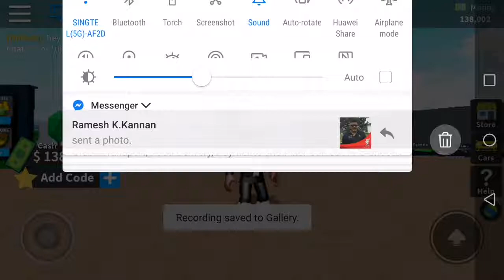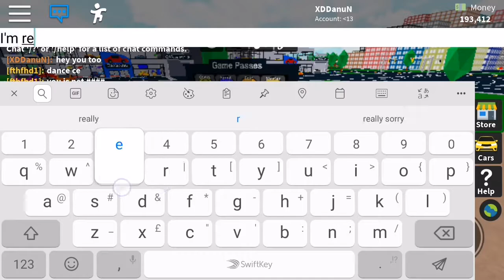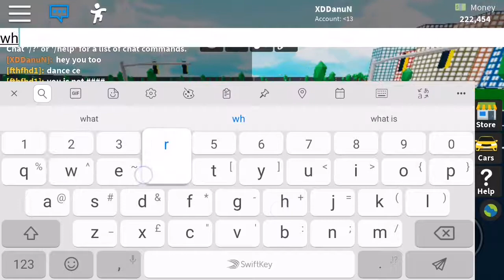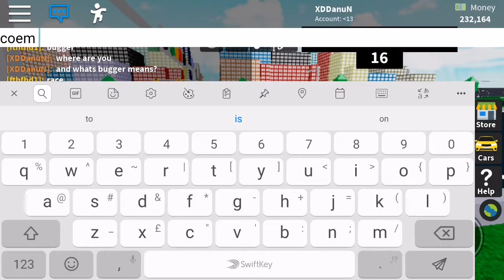Ferrari F40 OP Roblox #10 (INSANE)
This Ferrari F40 is so OP and insane btw checkout roblox oh yeah check it out!